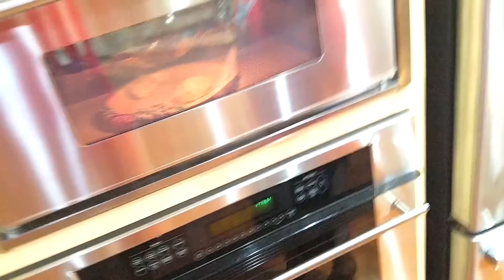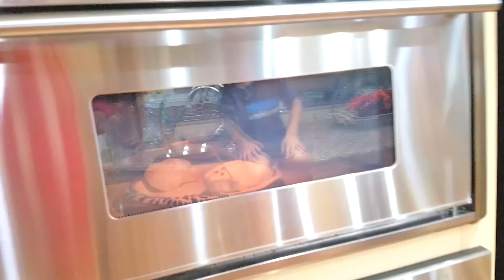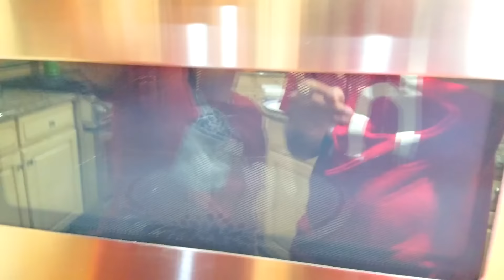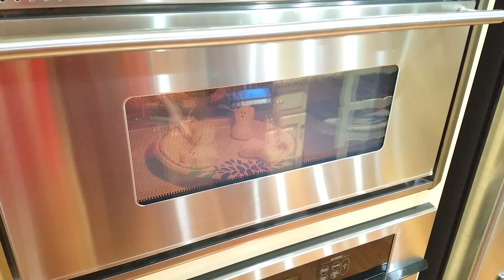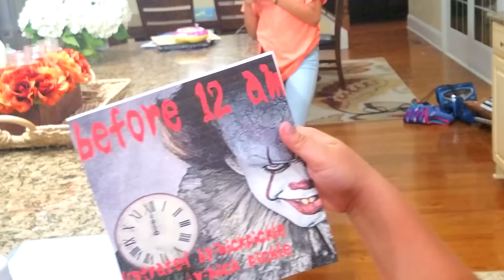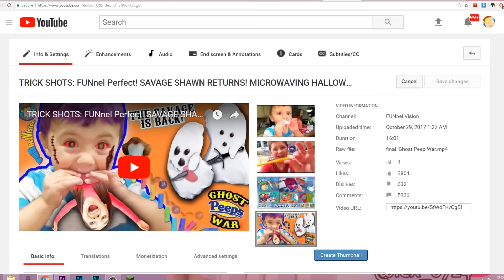TRICK SHOTS FUNnel Perfect! SILLY SHAWN RETURNS! Microwave Challenge FUNnel Vlog